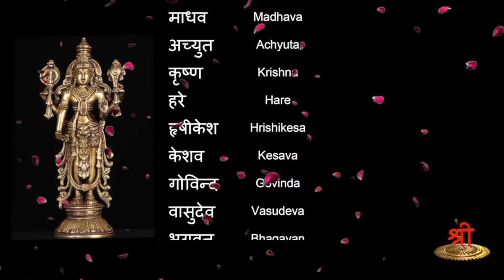Naama Geetha - Recap (episode 16 - 29)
A quick recap of Names of Lord Krishna explained in episodes 16 to 29.